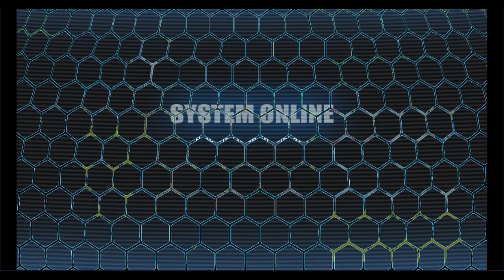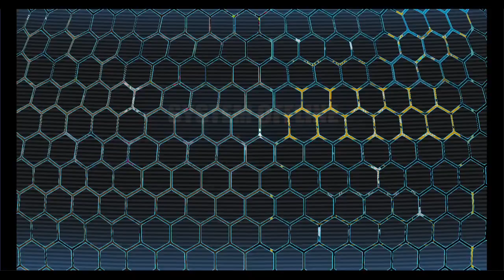Last Origin - Gameplay 1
I wished I recorded this when I first started playing this. I only just recently played this too... I really enjoy this game for its really big F2P presence. The girls are hot, there are so many easy ways to manage the units. So much so that for the first time in a gacha game, that I actually get to care about the things I really do care! That is, hot girls and the story itself!

I would want to record subsequent playthroughs of mine by seeing cutscenes instead. After all, I have unfinished business with all the stages that are still not yet have completed missions. You get to see some of the really convenient features and the sexy girls themselves in here.